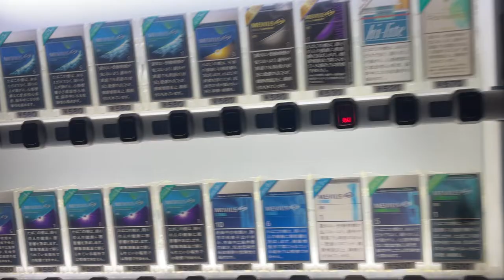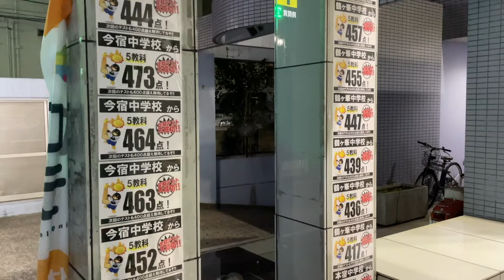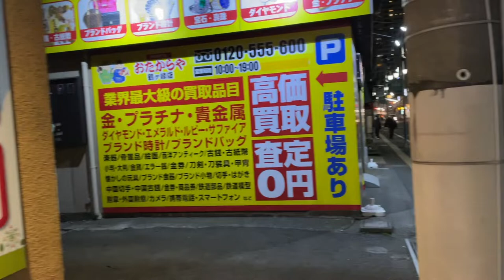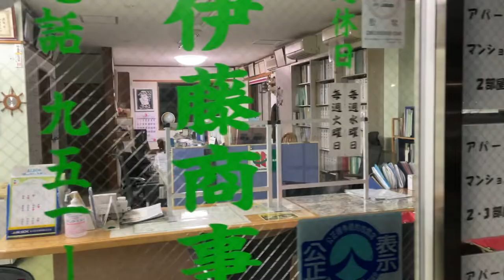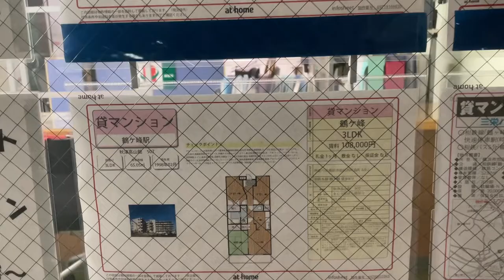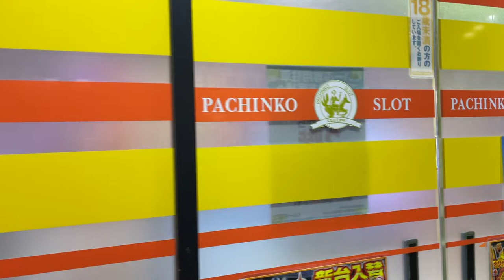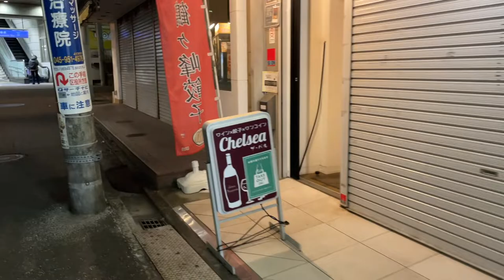The Last 15 Months, 3: March 2022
The Last 15 Months are an audio / visual diary of my last 15 Months in Japan (perhaps) or Tsurugamine (more likely).
I am showing snippets of every day live in Yokohama, things I would have loved to see in the 2 years I planned coming here.

Today I will take you on a night walk to my local station.

This video includes hand written closed captions in English and German♿️.

About the music:
Series intro: DJ Kirill Sergeew: Last Call on Joke Or Not, But Here Is The Best Of [foot047], Licensed via CC-BY-3.0, can be found
Track 1: Apple: Tsuyoshi Nakamura on 2 to 4am [Mi080], Licensed via CC-BY-3.0
Track 2: blokk: .khi I had a dream [foot048], Licensed via CC-BY-3.0
Track 3: percussion overflow[edit]: otherSmallCities, previously unreleased Licensed via CC-BY-3.0

I just love net labels. So much good music!